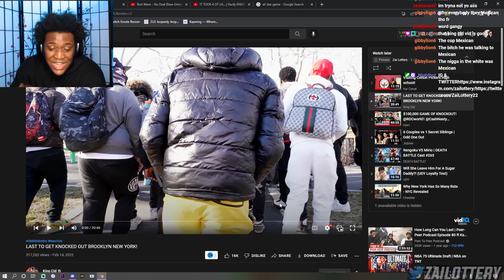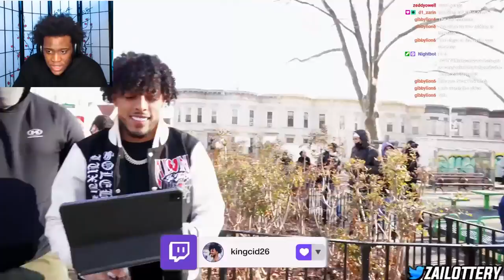BROOKLYN CANNOT FIGHT !!! WTF !!!